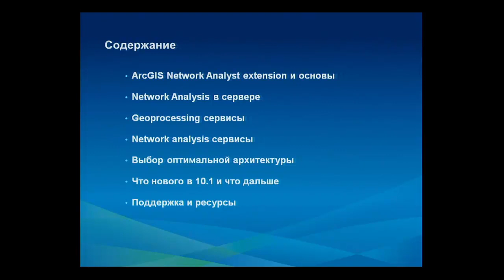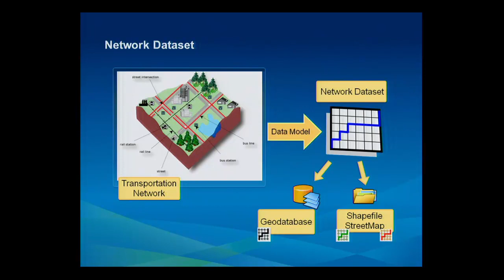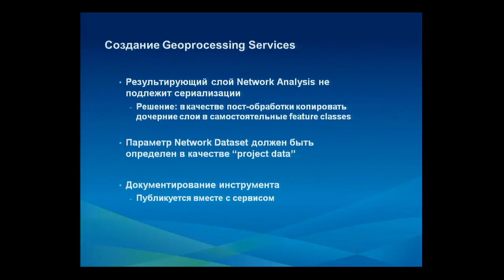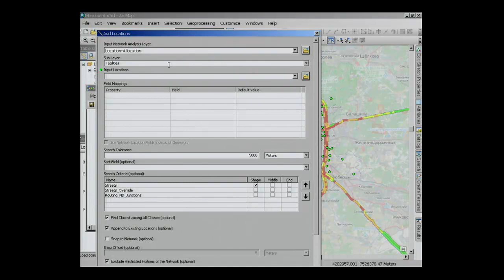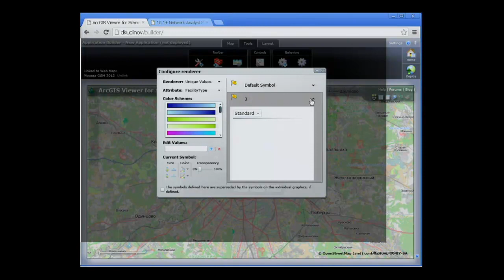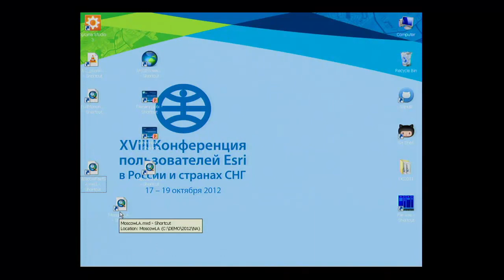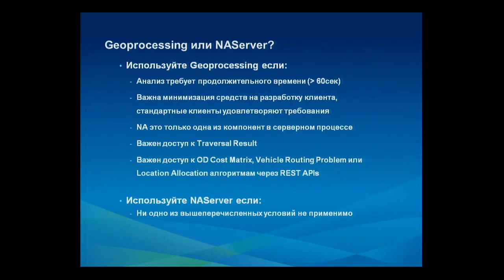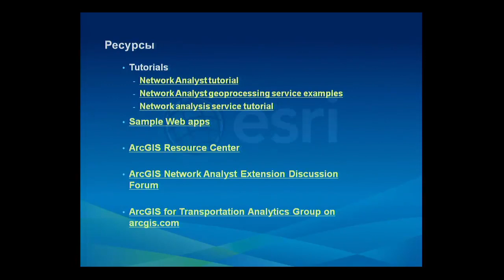Кудинов Д., ArcGIS Network Analyst (новые функции)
Доступно рассказывается о возможностях  ArcGIS Network Analyst - от настольных ГИС-решений до ГИС-сервера. В живую продемонстрированы построение маршрутов движения автотранспорта, анализ зон доступностей, решение логистической задачи для парка транспорта, оптимизация размещения точек обслуживания и т.д. Новые функции в версии ArcGIS Network Analyst 10.1